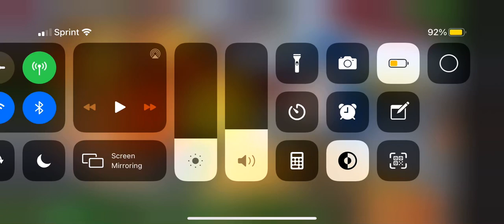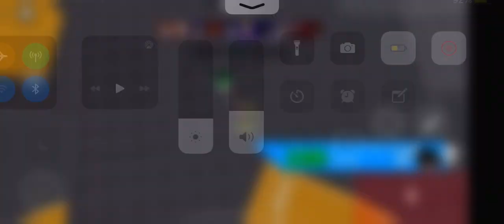Arsenal Halloween Update